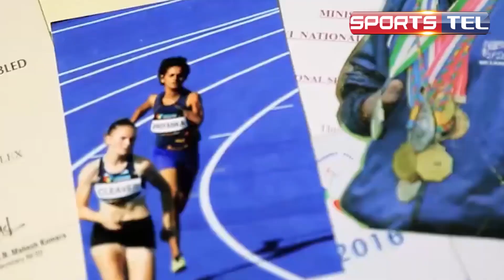Dinesh Priyantha - Sri Lankan flag bearer of Tokyo Paralympics 2020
Hi Friends!
Our Other Sports Videos :
1. Mage Sri Lanka - Tribute Cricket Song for the 25th Anniversary of 1996 ICC CWC Victory